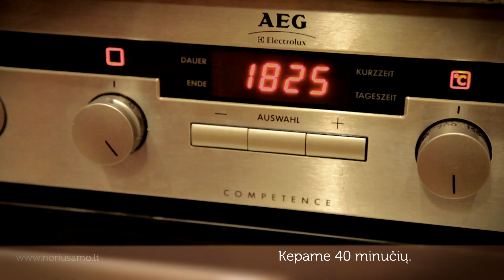Šamo paruošimas | Noriusamo.lt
Gaminimo seka:
Supjaustome morkas, bulves ir raudonąją papriką, sumaišome jas su alyvuogių aliejum, druska ir pipirais.
Į žuvies vidų - druska, pipirai, truputis muskato
Ant žuvies - taip pat.
Žuvį apibarstome sezamo sėklomis.
Viską sudedame ant skardos.
Apubarstome pakartotinai sezamo sėklomis.
Šauname į orkaitę įkaitintą 180 laipsnių, kepame 40min.
SKANAUS!

Video by Visuals.lt